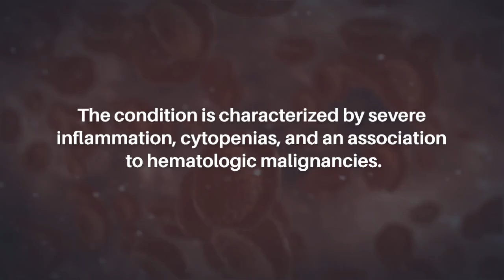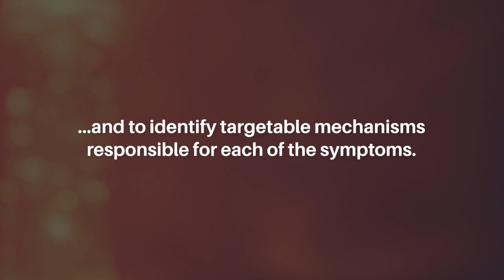UBA1 Dysfunction in VEXAS and Cancer | Oncotarget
Oncotarget published this research perspective on September 30, 2024 in Volume 15, entitled, “UBA1 dysfunction in VEXAS and cancer” by Maki Sakuma, Torsten Haferlach, and Wencke Walter from MLL Munich Leukemia Laboratory, Munich, Germany; Medical Graduate Center, Technical University Munich, Munich, Germany.

Abstract

UBA1, an X-linked gene, encodes one of the only two ubiquitin E1 enzymes, playing a pivotal role in initiating one of the most essential post-translational modifications. In late 2020, partial loss-of-function mutations in UBA1 within hematopoietic stem and progenitor cells were found to be responsible for VEXAS Syndrome, a previously unidentified hematoinflammatory disorder predominantly affecting older males. The condition is characterized by severe inflammation, cytopenias, and an association to hematologic malignancies. In this research perspective, we comprehensively review the molecular significance of UBA1 loss of function as well as advancements in VEXAS research over the past four years for each of the VEXAS manifestations – inflammation, cytopenias, clonality, and possible oncogenicity. Special attention is given to contrasting the M41 and non-M41 mutations, aiming to elucidate their differential effects and to identify targetable mechanisms responsible for each of the symptoms. Finally, we explore the therapeutic landscape for VEXAS Syndrome, discussing the efficacy and potential of clone-targeting drugs based on the pathobiology of VEXAS. This includes azacitidine, currently approved for myelodysplastic neoplasms (MDS), novel UBA1 inhibitors being developed for a broad spectrum of cancers, Protein Kinase R-like Endoplasmic Reticulum Kinase (PERK) inhibitors, and auranofin, a long-established drug for rheumatoid arthritis. This perspective bridges basic research to clinical symptoms and therapeutics.

Keywords - cancer, VEXAS, MDS, clonal cytopenia, ubiquitin, inflammation

About Oncotarget